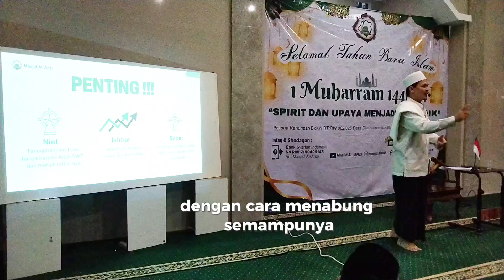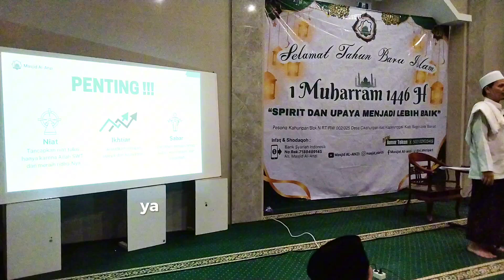Lounching TAQI - Tabungan Qurban Al-Anzi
Sabtu, 6 Juni 2024/ 1 Muharram 1446 H